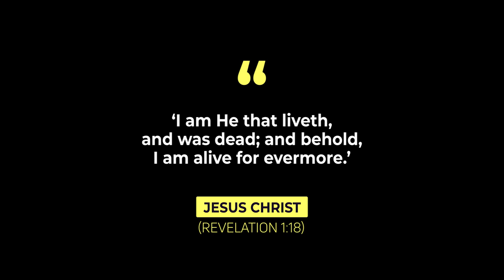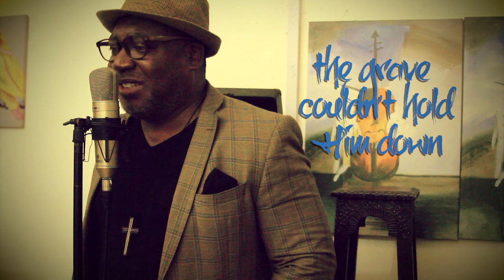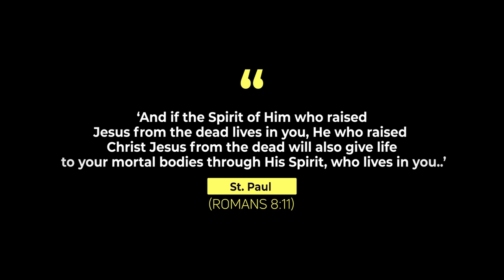Michael Griffiths - He Is Alive Again [OFFICIAL MUSIC VIDEO]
Michael Griffiths - He Is Alive
Newsong Music